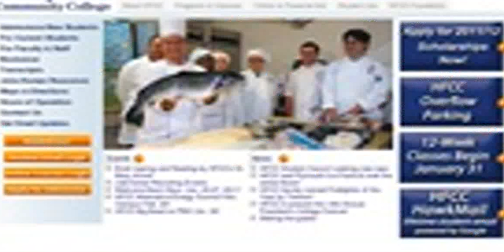How to Transfer from Community College to a Four-Year University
Create Cake Magic! Learn to make the cakes youve always dreamed of with online courses from CakeMade.